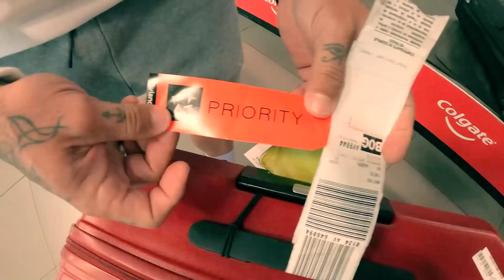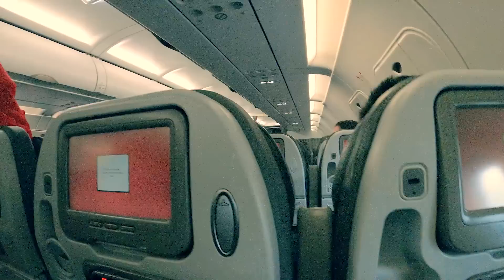Farid Naffah - El Fitness es una CHIMBA (Cap. 3)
Parceros, llega el tercer capitulo de mi serie y quiero contagiarlos a ustedes de Fitness. Una de las grandes cosas que me llenan de mucho sentimiento y orgullo es ver crecer a mis amigos! Realmente sus triunfos son míos también, así los siento y así los vivo. Acompáñame en este capitulo de  EL FITNESS ES UNA CHIMBA! Donde resaltaremos la labor de mis amigos y también ayudaremos a enfrentar los miedos!

Chimba es una palabra Colombiana que significa: Chido, chingón, chévere, cool, bacano, brutal...bueno...como el FITNESS, una CHIMBA.

Conoce más de Farid Naffah & IngenieriaCorporal en